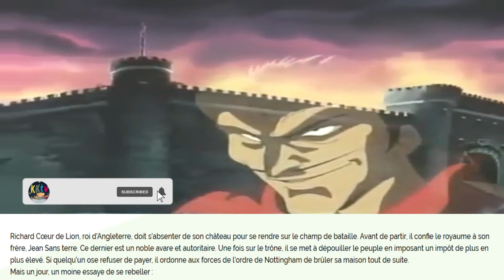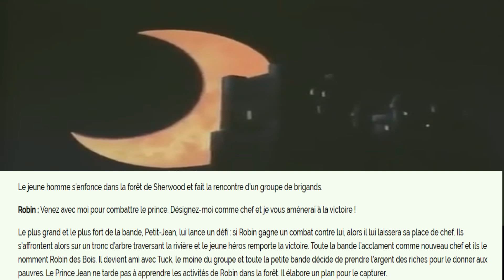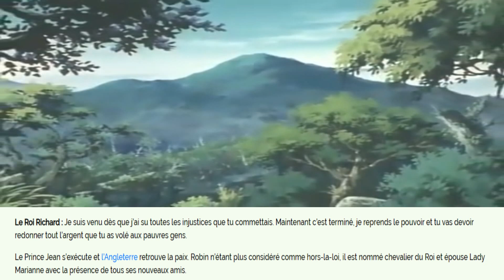Il était une histoire # 31 Robin des bois (FR)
Selon la légende répandue aujourd'hui, Robin des Bois vivait caché dans la forêt de Sherwood. Il est habile braconnier et défenseur des opprimés, à qui il redistribue les richesses qu'il a volées. Robin des Bois s'empare des richesses des représentants de l'autorité qui récoltent les impôts et des gens d'Église...